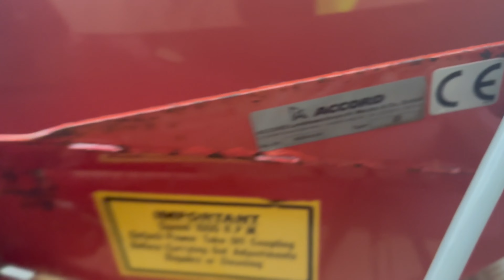Accord DA-S 3m Airseeder - Walkaround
A short walkaround of this Accord DA-S 3m Airseeder.